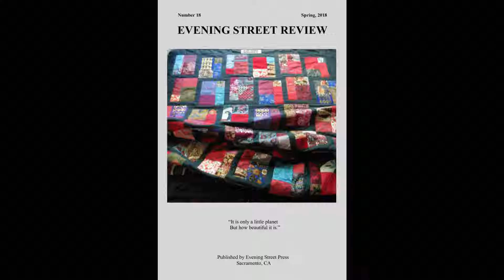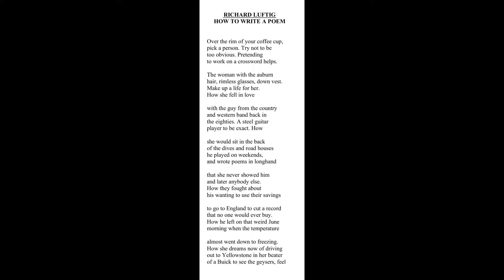"HOW TO WRITE A POEM” by Richard Luftig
Published in EVENING STREET REVIEW NUMBER 18, SPRING 2018